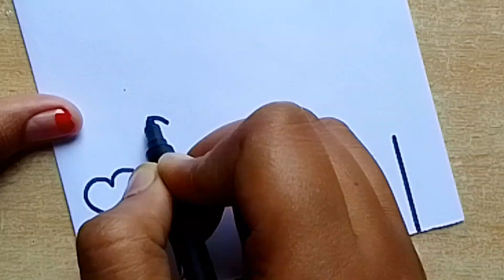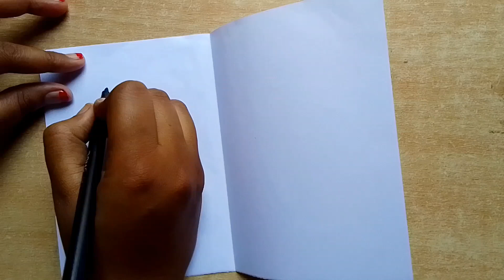How to Make Mother's Day Card || Mother's Day Card Making || Happy Mothers Day Card Drawing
(Dharitri art)

how to make mother's day card easy and beautiful
how to make mother's day greeting card
how to make mother's day drawing
how to make mother's day gift with paper
how to make mother's day craft
how to make mother's day gift at home
how to make mother's day card with white paper